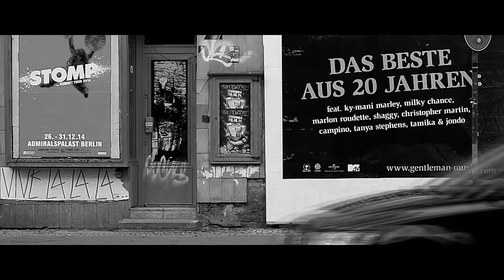MAN AND BIRD